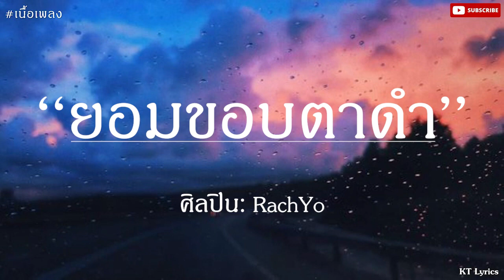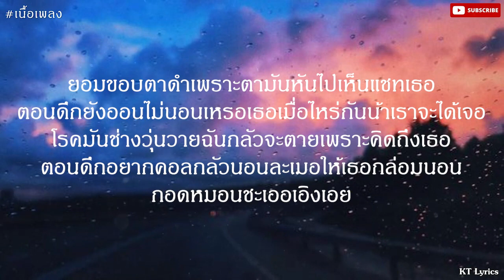ยอมขอบตาดำ - RachYo |เนื้อเพลง